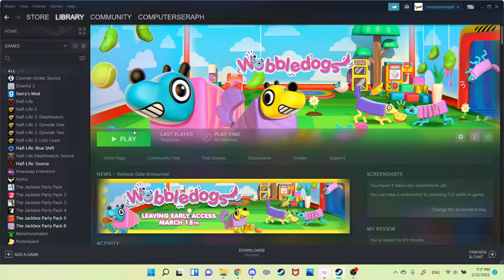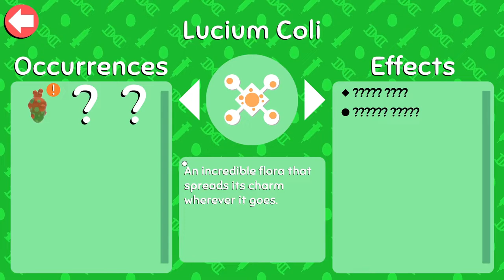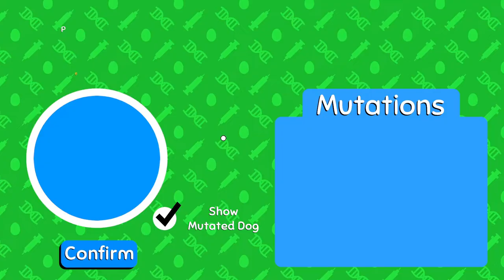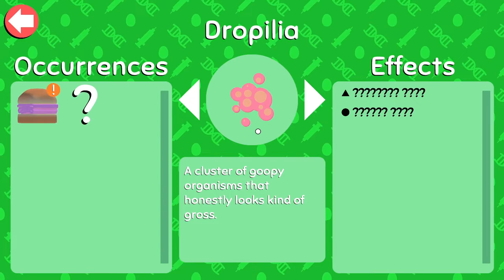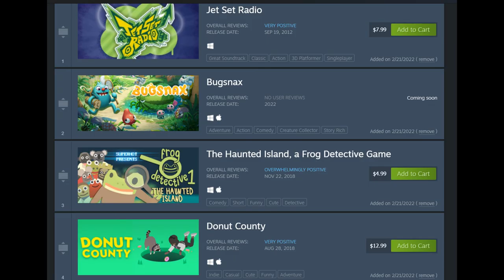Mint Plays Wobbledogs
MINT PLAYS SILLY DOG GAME! HOPE THIS IS ENTERTAINING ENOUGH LOL

Song used in outro: Bonfire in Steimatzky - The Astroglides